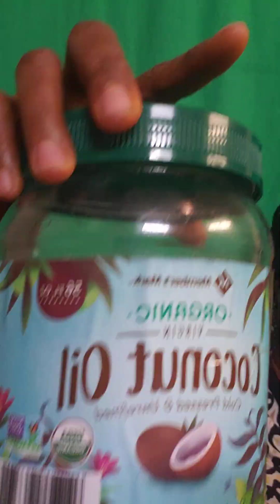repousse rapidement le Cheveux long